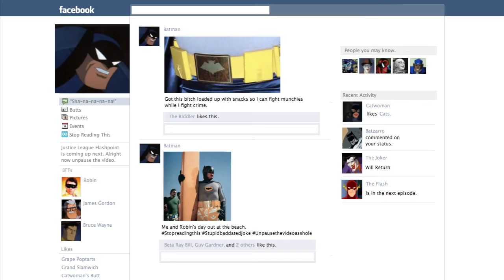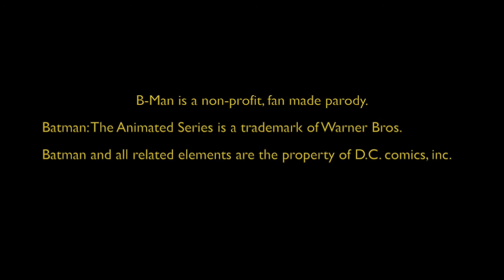B-Man: Riddler On The Roof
Episode 3 of B-man.
Special thanks to Alec Carver.